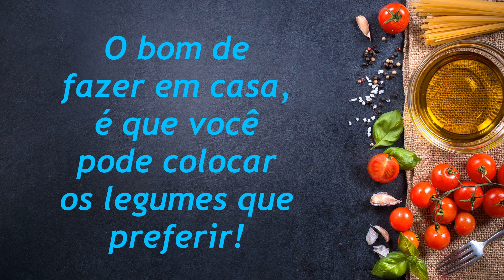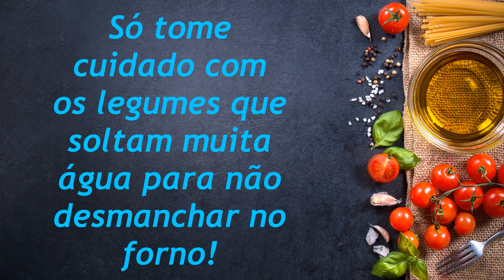NUGGET DE LEGUMES | TRAGA AS CRIANÇAS PARA A COZINHA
NUGGET DE LEGUMES | TRAGA AS CRIANÇAS PARA A COZINHA Receita rápida, deliciosa e com gostinho de infância e mais saudável, melhor ainda!!

Ingredientes
2 batas doce cozida e amassada
Milho e Ervilha a gosto
1 xícara de brócolis picados
1 cenoura ralada
50g de mussarela ralada
1 ovo
1/4 de xícara de farinha de aveia
1 colher de chá de cúrcuma

Confira o modo de preparo no vídeo!  😉

👁 Fique até o final do vídeo para ver as Dicas da Núbia para a receita do 😋 NUGGET DE LEGUMES | TRAGA AS CRIANÇAS PARA A COZINHA 😋

🥰 Quando fizer essa receita, tire foto e marca a gente no Instagram @nacozinhacomatati.

💜 Deixe mais receitas que querem ver por aqui que possam ter Dicas da Núbia, as Curiosidades do Huno ou as Pitadas do Canela.

♡ Sua primeira vez aqui? Prazer, sou a Tati Rocha e esse é o Na Cozinha com a Tati, um canal com receitas práticas para o seu dia a dia com participações especiais das patinhas mais gostosas!